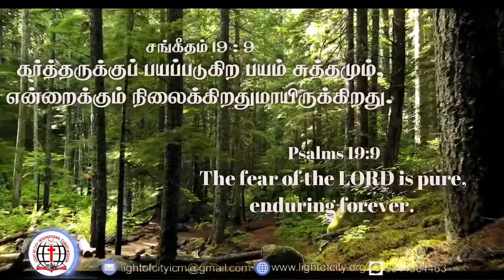இன்றைய வேத விடியல் 19/02/21/ Light Of City International Christ Mission